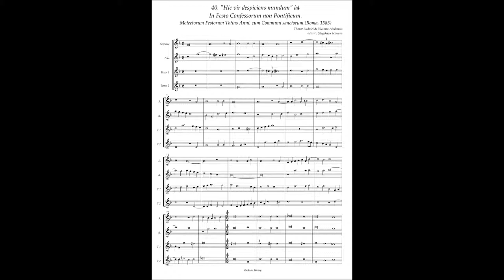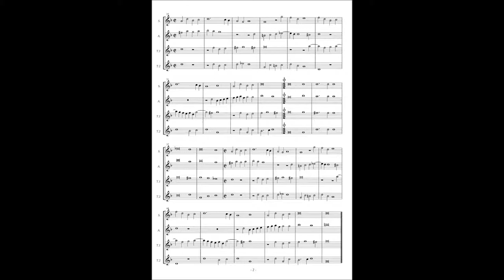Tomas Luis de Victoria, Motectorum Festorum (1585) No.40 "Hic vir despiciens mundum" à4